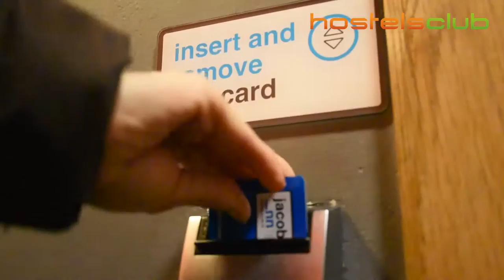Jacobs Inn Dublin - Howaye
A tour around Jacobs Inn Dublin, the cities No. 1 hostel on TripAdvisor and Hostelworld. The only purpose built hostel in the city with a full line up of events and the best information you need to get the most of your visit to Ireland!